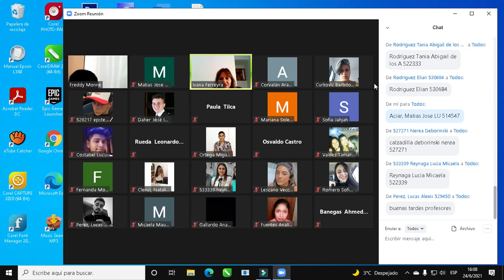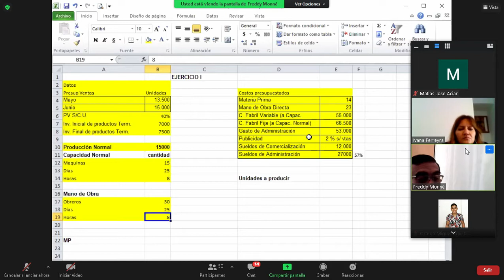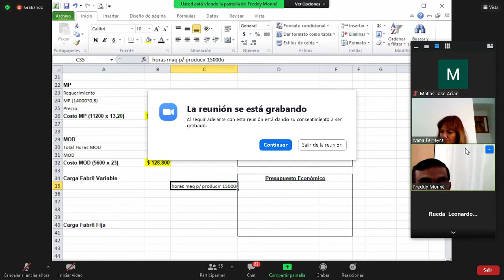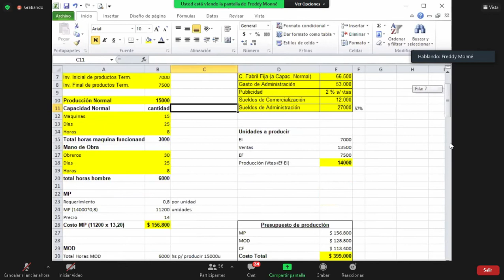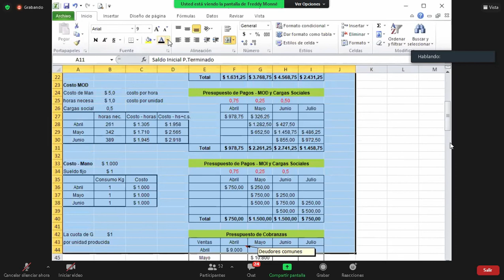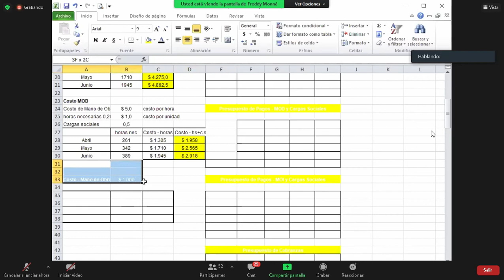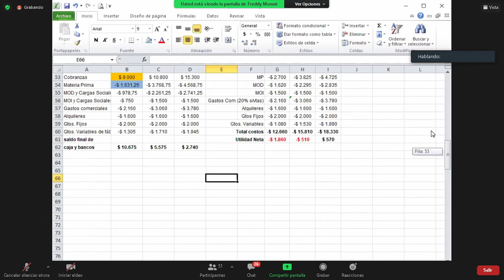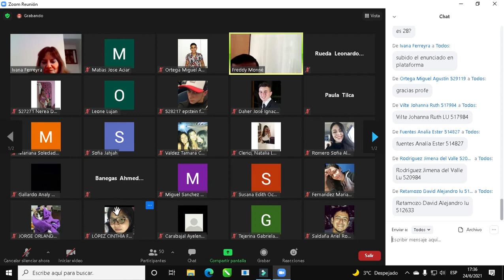COSTOS PRAC C22 (24JUNIO2021)